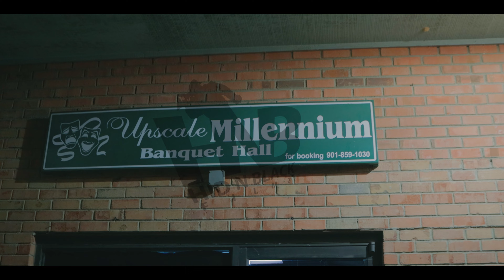Derrius (Snoop) Thompson 16th Swagg Bash